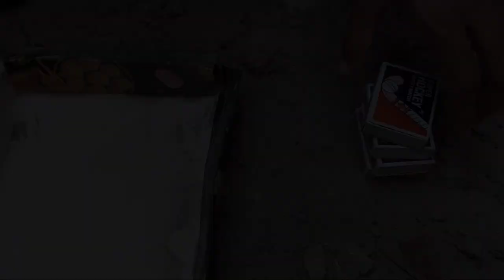Experiment Match box Sticks Trick || Nizamani Vlogs